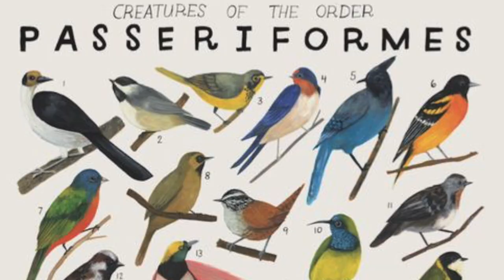🔬 Cet oiseau qu'on protège sans le savoir : Le Cincle Plongeur - AXe Bio 09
Petit AXe Bio qui sort de l'ordinaire histoire de s'y remettre tranquillement ! Aujourd'hui, on parle d'un oiseau de nos rivières, qu'on croise souvent au cours d'une pêche de truites...

Notre partenaire Leurre à l'Unité :
Nous soutenons notre partenaire Leurre à l'Unité, car sa démarche écologique nous semble importante. Pour plus d'informations

Ecriture, Réalisation et Montage : Héras

Si vous souscrivez pour votre chaîne via ce lien, nous gagnons un mois gratuit, ce qui nous aidera pas mal, mine de rien !!!